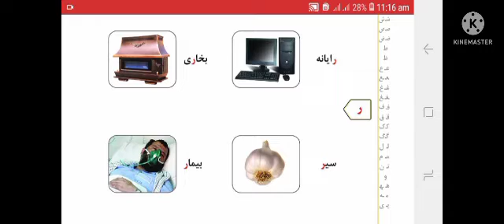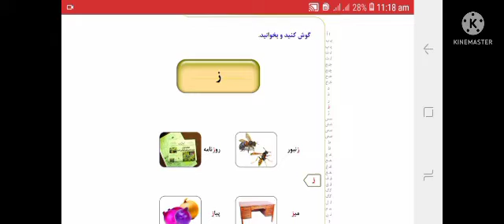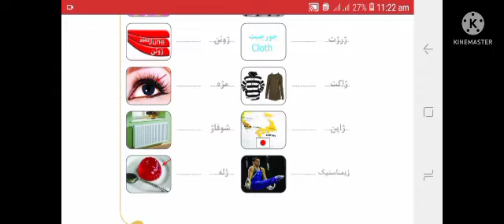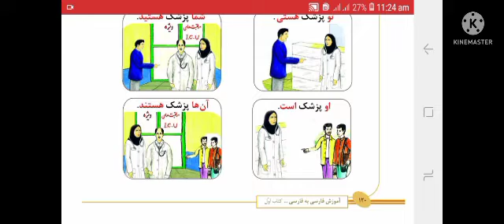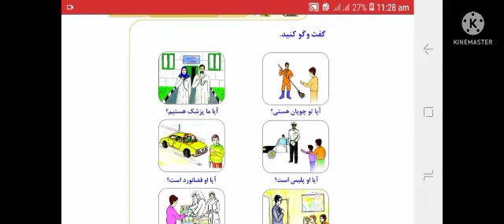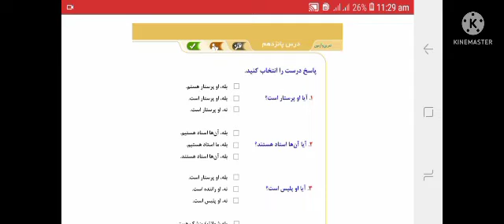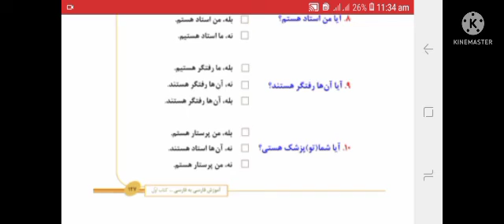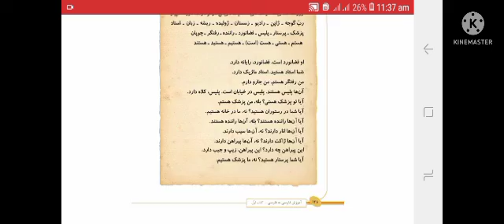Farsi Course Al Mustafa University Book 1 Lecture 15 (15/100) / Agha Rizayat Hussain